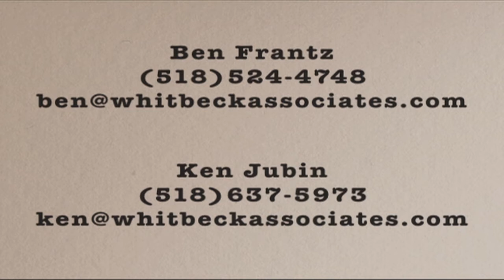200 Rugged Ridge HD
200 Rugged Ridge Keene Valley, NY